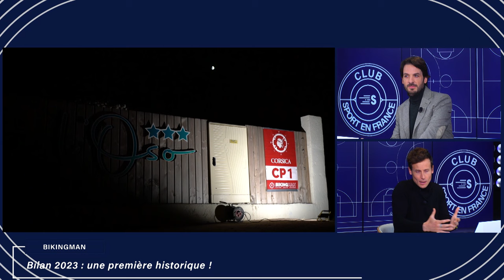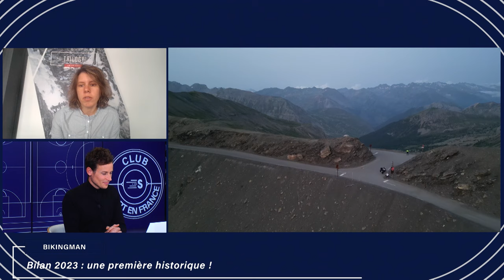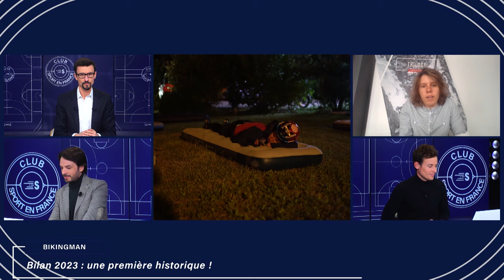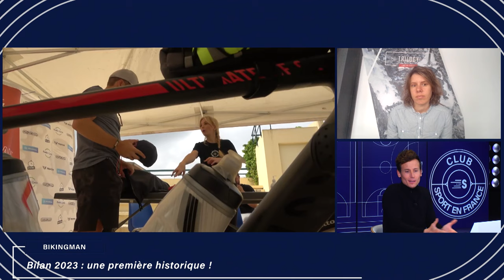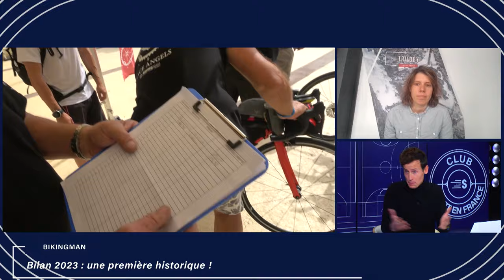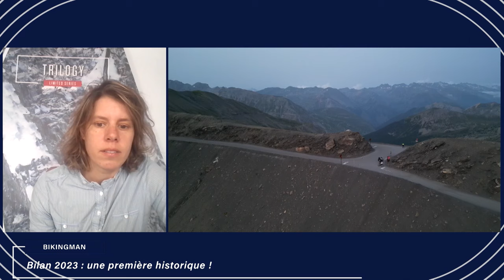Cap sur la saison BIKINGMAN 2024 avec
🎥 Crédit vidéo de l'émission:  @SportenFrance

BikingMan est le championnat du monde d'ultracyclisme. Consultez notre calendrier des courses des événements à venir

Vous pouvez avoir un aperçu de chaque ambiance d'événement et écouter les témoignages d'athlètes sur leur expérience ultra bikepacking avec la bikingmanFamily

LISEZ NOS HISTOIRES D'AVENTURES
Nous écrivons et partageons des sites de bikepacking épiques et des défis d'ultra distance